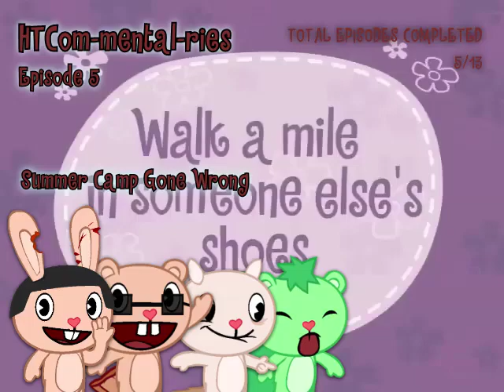HTCom-mental-ries, EP05.3 - Summer Camp Gone Wrong | colonbracket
Lumpy takes the kids on a camping trip and they all break character as the guys have a laugh.

When will there be a Deliverance camp TV series?

Credit to Mondo for Happy Tree Friends. You made a legacy.